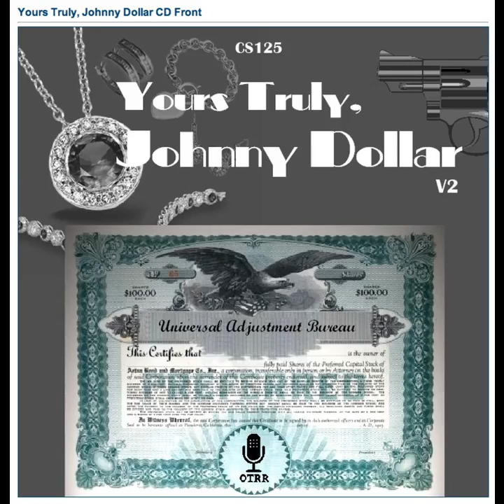Yours Truly, Johnny Dollar - 580413 582 The Wayward Money Matter [AFRTS] (1)